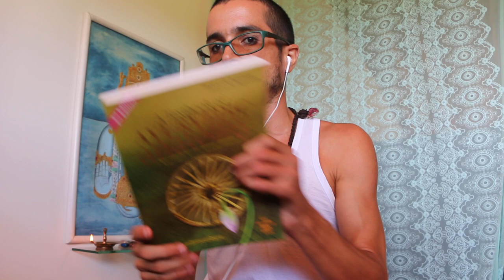sharira vijnana – anatomia e fisilogia ayurvédica por uma visão espiritualista da condição humana!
Tiaggo Namaste em mais de 3.600 vídeos em āyurveda, yoga, jyotiṣa, saṃskṛta e cultura vedica em um projeto educativo desde 15/12/2011. Acesse também mais de 108 playlists organizadas

English Speakers, this channel provides free āyurveda information mainly in portuguese